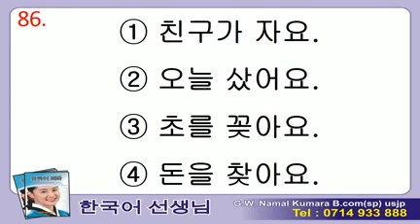Manjusawa 2 - Listening - 86